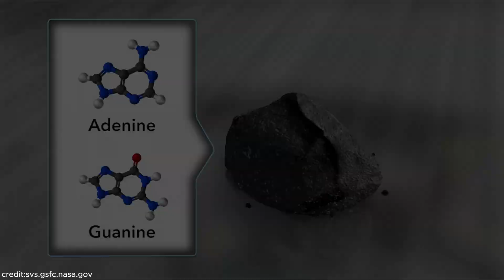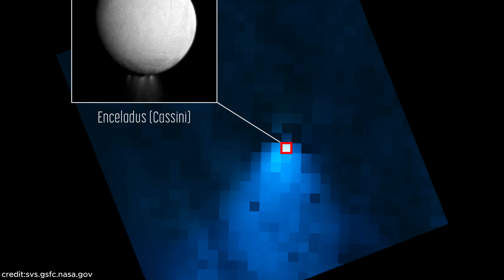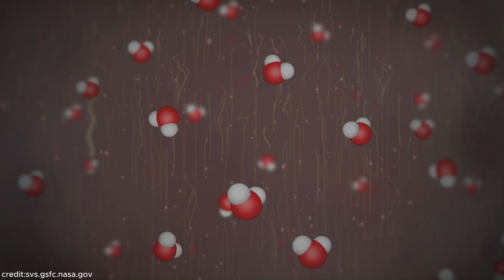تلسکوپ جیمزوب منابع آبی نزدیک زمین دیده! ( منظومه شمسی پر آبه!!!)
تلسکوپ فضایی جیمز وب همواره تصاویر با کیفیت را به سمت سیاره زمین ارسال میکند. این بار آنقدر دقیق منظومه شمسی را بررسی کرده که توانسته مدارکی از آب در منظومه شمسی   پیدا کند! تلسکوپ فضایی جیمز وب با هر تصویری که ثبت میکنه، ساختار هایی رو آشکار میکنه که هیچ تلسکوپ فضایی دیگری قادر به کشف آن ها نبود.
اگر فرضیه جیمزوب درباره این کهکشان درست باشه یعنی میتونیم با قطعیت درباره تکامل کهکشان خودمون صحبت کنیم.

Image and Video credits: NASA / ESA